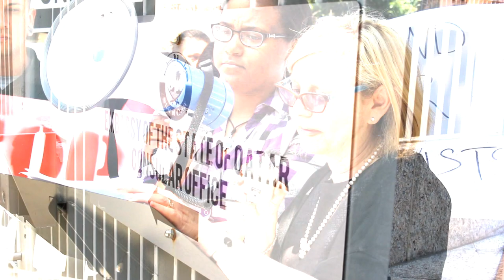Fighting Qatar's Funding for Terrorism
EMET President Sarah Stern speaks at a protest near the Embassy of Qatar in Washington, DC against their funding for terror groups around the world, part of EMET's broader battle to shut down all sources of funding for terrorism.